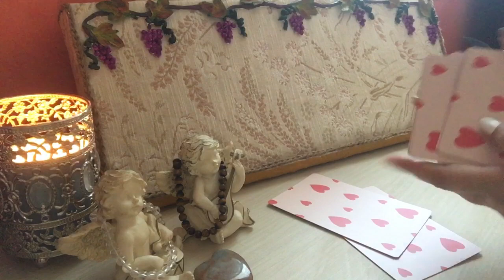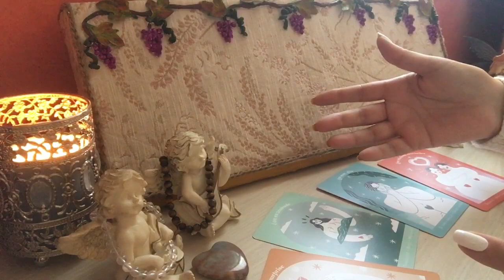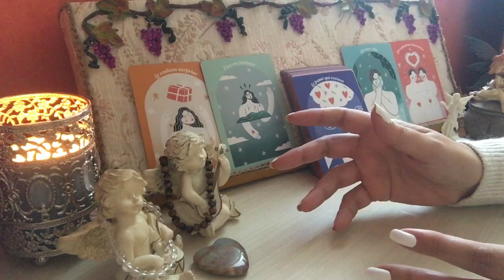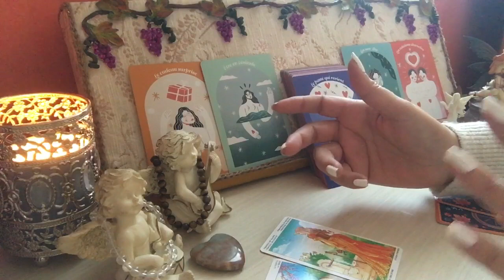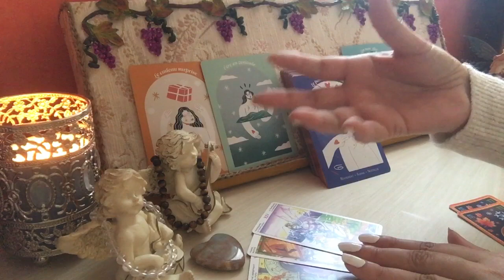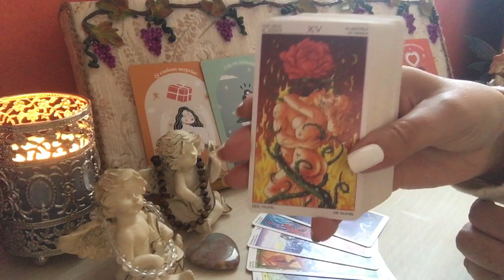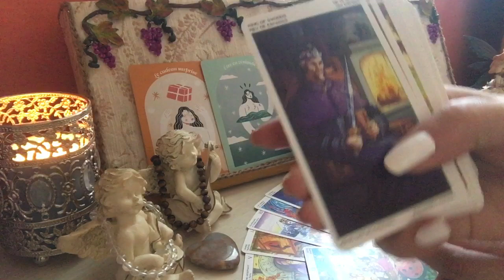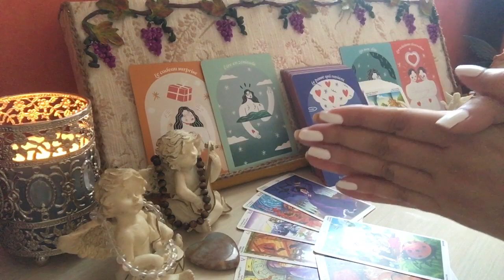🎁Votre autre revient pour une discussion et un pardon,sensualité et sexualité sera aussi au rdv 💋